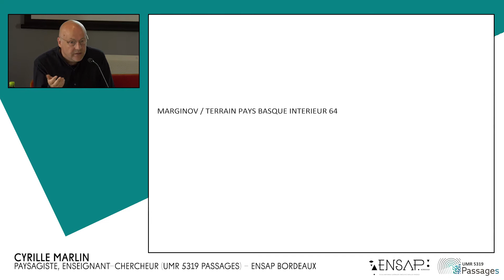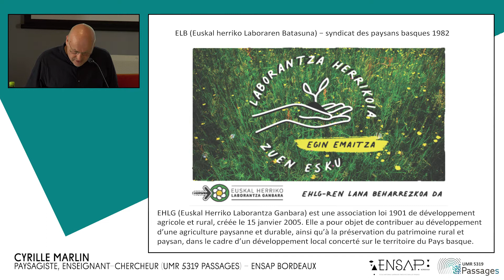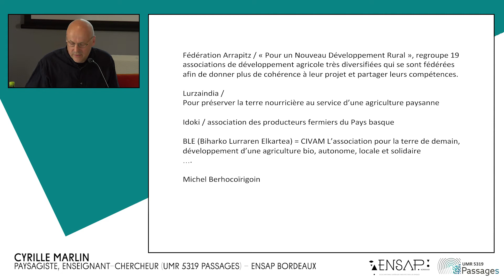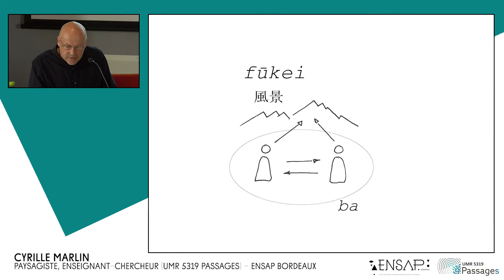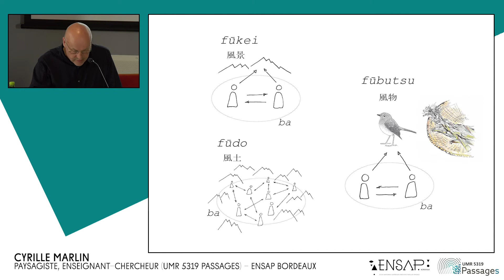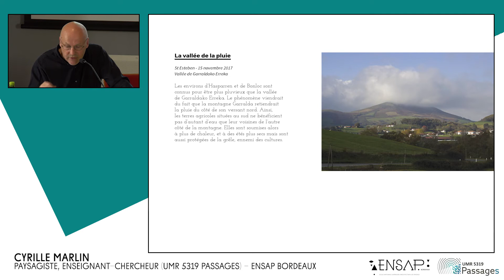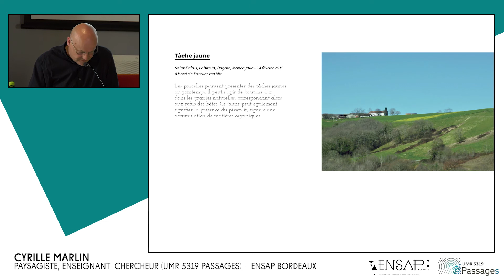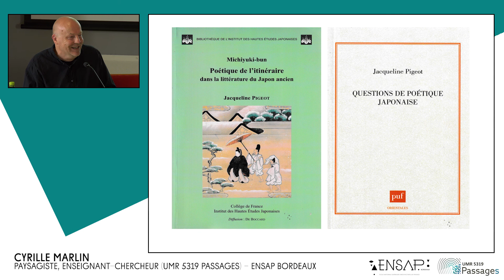4/10 - Séminaire Final Marginov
Présentation bilan/ouvertures par territoire-laboratoire (angle spécifique, approches croisées)
• Pays basque « intérieur » : les Brèves et l’expérience « habitante » (Cyrille Marlin, François Esnault)